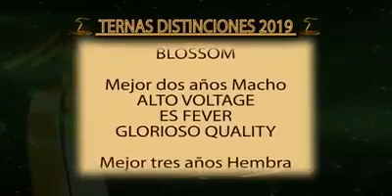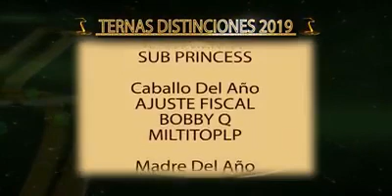Ternas distinciones 2019